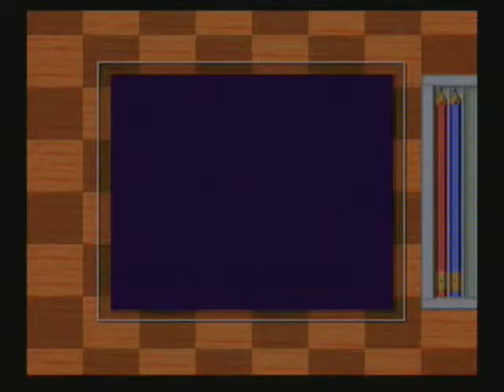Darkwing Duck - Game Boy Bonus Locations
There are guides pointing out the bonus locations on the NES version of Darkwing Duck, but there aren't any for the Game Boy version.  So I decided to fix that.  Each bonus is recorded from the start of the stage and from the checkpoint, so you should recognize where each bonus is.

You'll note that I didn't include the second bonus area of Megavolt's stage.  I'm convinced that it doesn't exist.  I went through the entire stage multiple times, with the thunder gas, on an emulator, with infinate ammo, shooting everywhere I could.  I even used an NES guide as reference.  It's simply not there.

But here's a list of timestamps for the bonus stages that DO exist:
0:06 Quackerjack's Stage - Bonus 1
1:15 Quackerjack's Stage - Bonus 2
2:28 Wolfduck's Stage - Bonus 1
2:51 Wolfduck's Stage - Bonus 2
3:12 Liquidator's Stage - Bonus 1
4:14 Liquidator's Stage - Bonus 2
4:47 Moliarty's Stage - Bonus 1
5:28 Moliarty's Stage - Bonus 2
5:50 Bushroot's Stage - Bonus 1
6:34 Bushroot's Stage - Bonus 2
6:57 Megavolt's Stage - Bonus
7:24 Steel Beak's Stage - Bonus 1
8:11 Steel Beak's Stage - Final Bonus